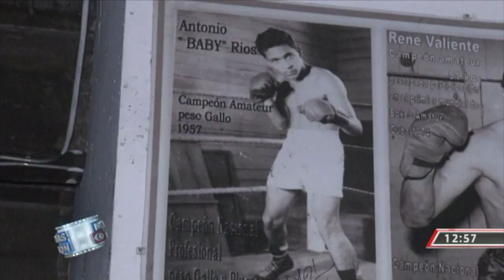Boxeo en el Palacio de los Deportes, San Salvador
Disciplina, sincronización y agilidad mental son algunas de las características que desarrollan los jóvenes que practican un deporte bastante particular, descubra de cuál se trata junto a la periodista Jessica Sermeño.